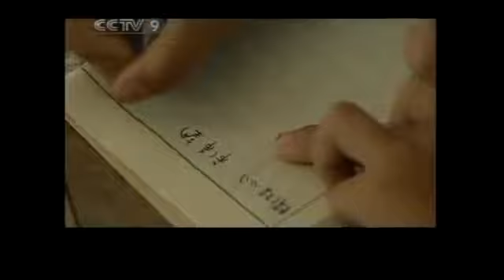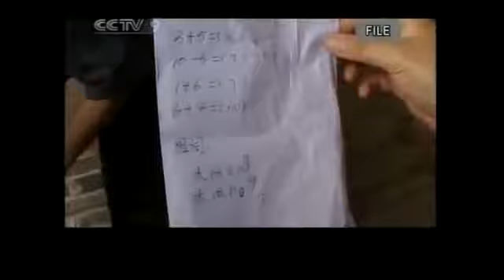STAR CHILD BORN IN CHINA EYES THAT SEE IN DARKNESS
Child sees like a cat- Bright Blue eyes that shine in darkness! Amazing crystal eyes that see what others can not.